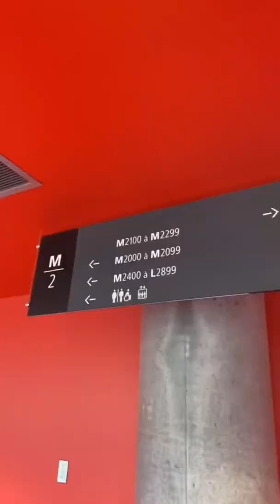Who can find it first ?